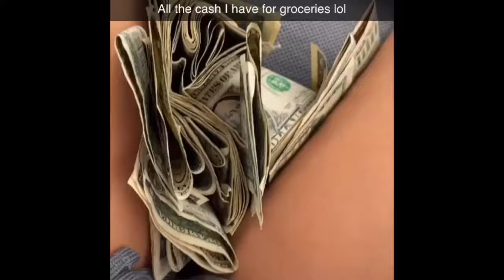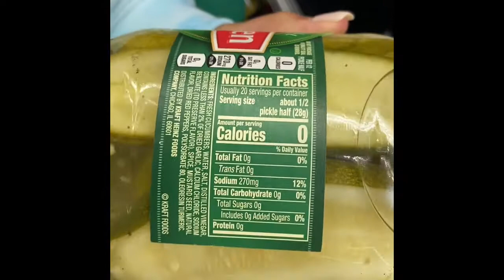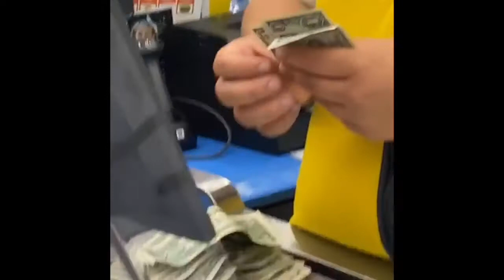Grocery shopping using our piggy bank money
It’s grocery time and all we have is the cash from my piggy bank. Guess how much we have and how much we spent.